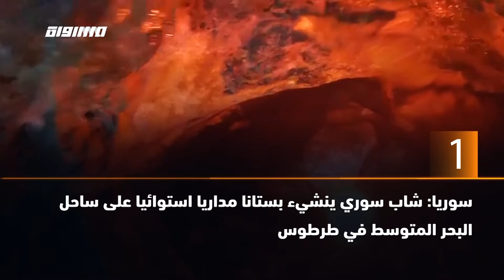60 ثانية - تشيلي: أيل جنوب الإنديز المهدد بالانقراض يجد فرصة للعودة إلى الحياة في تشيلي ،15.8.2019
ب 60 ثانية - ضمن اخبار_مساواة لحلقة الخامس عشر من اب لعام 2019 عبر شاشة قناة مساواة الفضائية

- سوريا: شاب سوري ينشيء بستانا مداريا استوائيا على ساحل البحر المتوسط في طرطوس
- تشيلي: أيل جنوب الإنديز المهدد بالانقراض يجد فرصة للعودة إلى الحياة في تشيلي
- اليابان: ابتكر فريق بحثي في جامعة يابانية ذيلا آليا لمساعدة المسنين لحفظ توازنهم أثناء المشي
- روسيا: طائرة روسية تهبط اضطراريا في حقل من الذرة وعلى متنها 324 راكبا بعد تعطل محركيها
- ايطاليا: مئات الإيطاليين تجمعوا في مدينة جنوة إحياء للذكرى الأولى لانهيار جسر جنوة "

Downlink frequency -  الترد :
12645 MHZ

Polarity  - الاستقطاب:
Horizontal

Symb.Rate - معدل الترميز:
27.500  MS/s

FEC - تصحيح الخطأ :

5/6

DL: 11958 H
SR: 27500
FEC: 5/6

48_#
‫#‏فلسطين_٤٨‬
‫#‏فلسطين_48‬
‪falasteen_48#‎‬
‫#‏عرب_٤٨
‪‎arab_48#‬
‫#‏تواصل‬
‫#‏اكسر_حصارك‬
‫#‏بلشنا_نرجع‬
‫#‏شعب_واحد‬
 ‪#‎mosawah‬
‪#‎Equality‬
‪#‎égalité‬
‫#‏مساواة‬
‫#‏حق‬
‫#‏عدالة‬
‫#‏تساوٍ‬
‫#‏تعادل‬
‫#‏تماثل‬
‫#‏تسوية‬
‫#‏معادلة‬